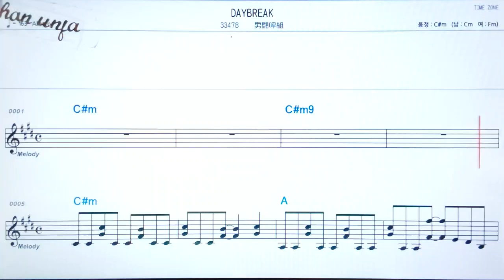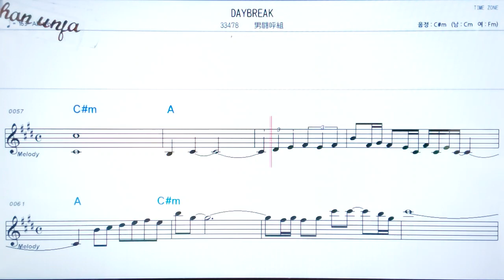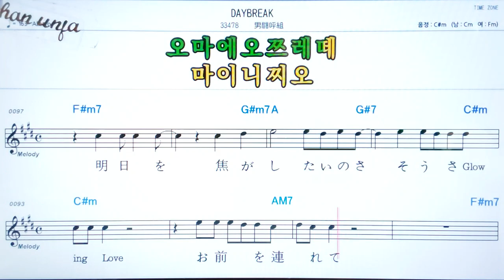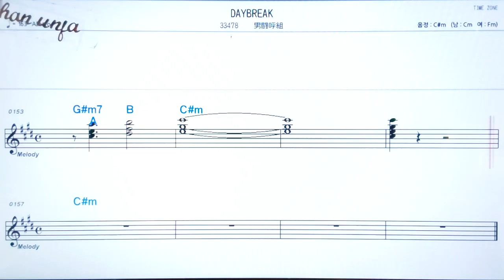Daybreak/오코꼬구미 🤞日本の歌,일본노래.한,일 동시 독음 발음 표기💖악보, 코드, ,,Karaoke*카라오케 반주